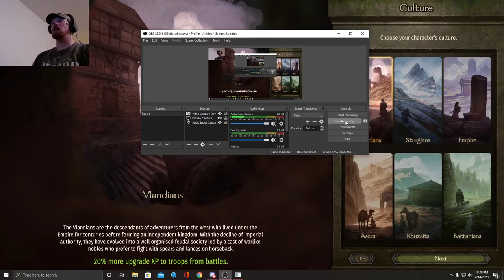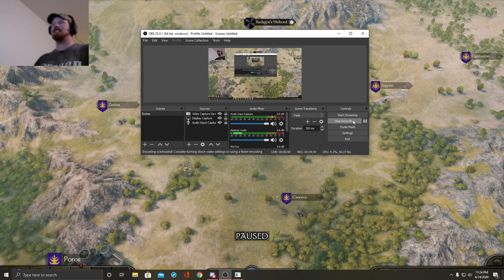Mount & Blade II: Bannerlord, Tritus Tyrossi Campaign Tutorial Pt 1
This is a play-through starting out for my Character "Tritus Tyrossi" Starting from the beginning. Doing some explination of gameplay and showing you what its all about.